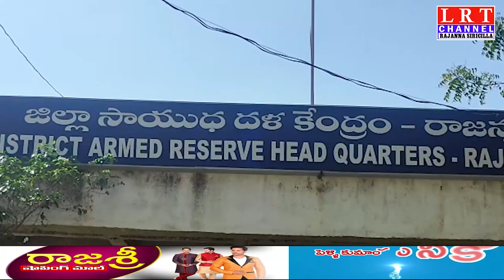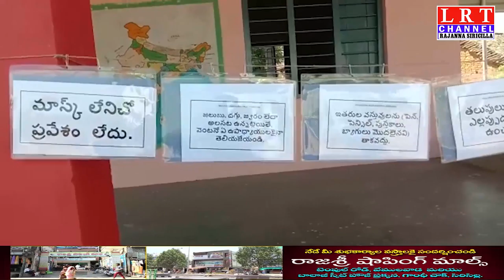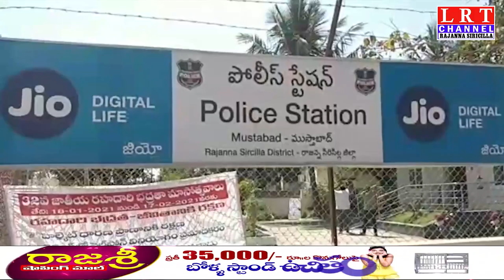03.02.2021 LRT NEWS BULLETIN RAJANNA SIRICILLA